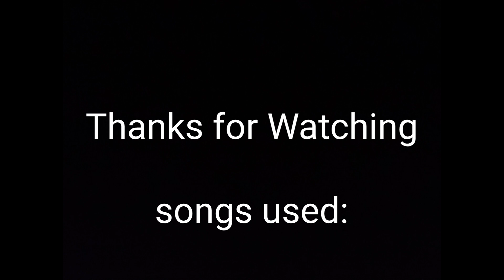Defeats of Venture Bros. villains (Updated)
"I had true hatred with Venture. I didn't have to fake it! That sweet loathing just poured out of me whenever I saw his pathetic face. I just...I just wanted to kick his ass! I wanted to build a machine to kick his ass! I wanted to build an empire to house the machine TO KICK HIS ASS!" - The Mighty Monarch/Malcolm Fitzcarraldo

Behold! My tribute to the greatest adult animated tv show of all time. I have never hidden the fact that this show is my all time favorite, and now it is updated, so be beheld!

Otaku Senzuri from The Terrible Secret of Turtle Bay
Speedy from Dia de los Dangerous!
Roy Brisby from The Incredible Mr. Brisby
Joy Can from Eeney, Meeney, Miney. Magic!
Major Tom from Ghosts of The Sargasso
Mike Sorayama from Past Tense
Professor Richard Impossible and The Grand Galactic Inquisitor from Twenty Years to Midnight
Baron Werner Ünderbheit from Love-Bheits
Colonel Bud Manstrong from Guess Who's Coming to State Dinner?
Ted, Val, Sonny, Patty, and Groovy from ¡Viva los Muertos!
Iggy Pop and Klaus Nomi from Showdown at Cremation Creek (Part II)
Dermott Fictel from The Buddy System
The Were-O-Dile from Dr. Quym, Medicine Woman
M.U.T.H.E.R. from What Goes Down Must Come Up
Brainulo and Scaramantula from Now Museum-Now You Don't
Heinrich "Herr Trigger" Triggermensch, Russell "Go-Fish" Sturgeon, and Le Teur from The Family That Slays Together, Stays Together (Part I)
Adolf Hitler from Blood of the Father, Heart of Steel
D-19 from Perchance to Dean
Phantom Limb/Revenge/Hamilton G. Fantomas from The Revenge Society
Martin from What Color is Your Cleansuit?
Monstroso from O.S.I. Love You
Myra Brandish from Momma's Boys
Don Hell, Zero/Henchman 1/Scott Hall, Lips, The Sovereign, Skiron, and Caecius from All This and Gargantua-2
Haranguetan/Ronnie from Rapacity in Blue
Think Tank/Dr. Nidaba and Battleaxe from Tanks for Nuthin'
Wes Warhammer, Frigid, Serpentine, Eenie-Meenie, Gerard the Gorilla, Black Maria, Trashenstein, Ultra-Violent, Billy Maim, She-Hemoth, and Hard Candy from It Happening One Night
The Termite and Maestro Wave from Red Means Stop
Wide Whale/Chester Ong from The Rorqual Affair
Dr. Jonas Venture Sr. from Arrears in Science
Augustus St. Cloud from The Bellicose Proxy
Ramburglar, Tunnel Vision, Presto Change-O, and Copycat from The Unicorn in Captivity
Blind Rage from The Terminus Mandate
The Creep/Mission Creep from The Forecast Manufacturer
Mantilla/Debra St. Simone and The Mighty Monarch/Malcolm Fitzcarraldo from Radiant is the Blood of The Baboon Heart